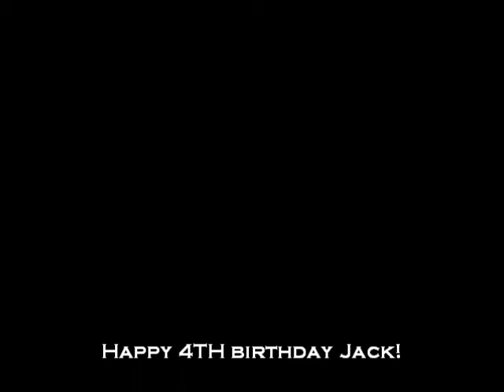Jack's steam train.wmv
Jack's 4th birthday celebration at tilden park steam trains